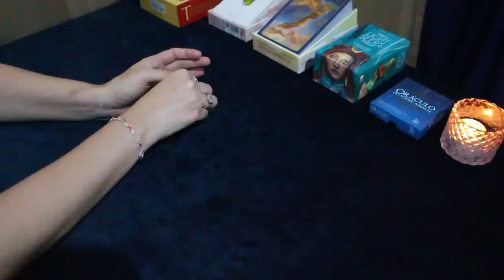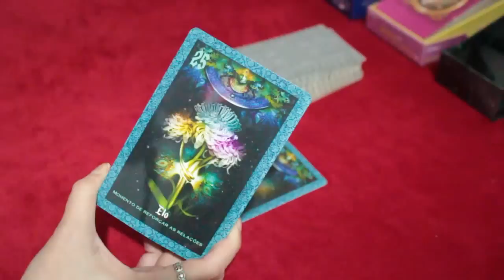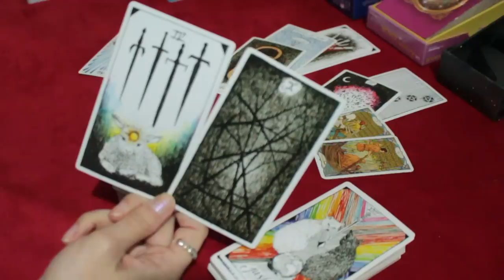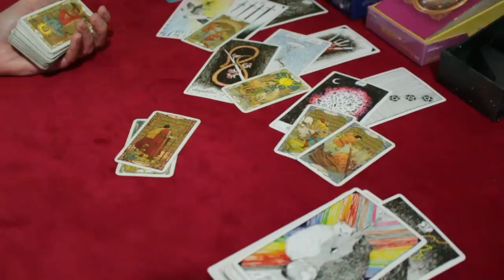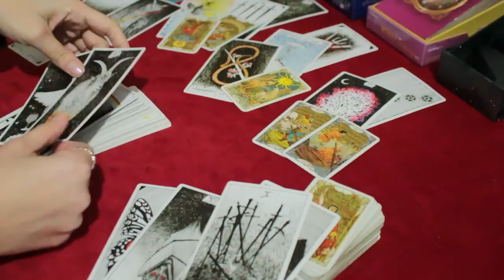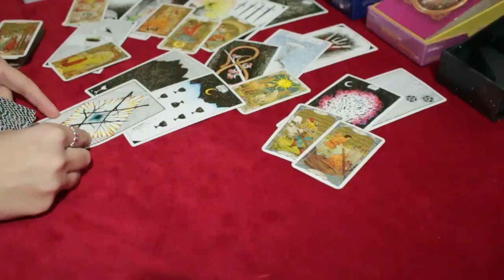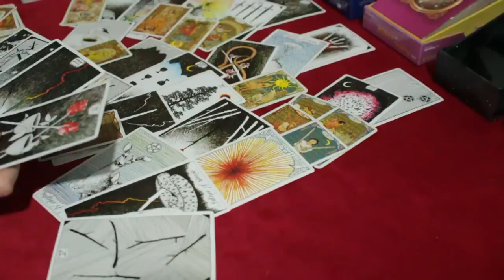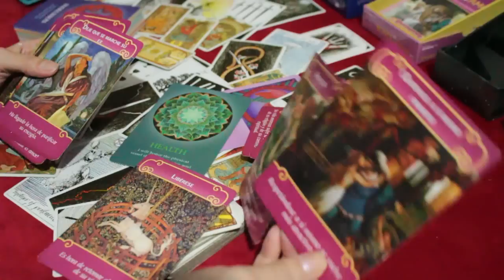* ESCORPIÃO * ♏️ // Alguém esperava você baixar a guarda...😔💔 - (SÓ QUE NÃO 😬🤩)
🌺 Tiragem de tarô semanal para o signo de Escorpião (Junho/2022).

* MINUTAGEM *
00:00:34 - Explicação de como funcionam as tiragens. POR FAVOR, se você é novo(a) no canal veja pelo menos 1 vez para melhor entendimento das leituras. Nas próximas vezes pode pular essa parte.
00:04:12 - Início da leitura

🌺 Seja membro e ganhe vários benefícios: emoticons, selo de fidelidade, vídeos com tiragens de temas escolhidos por vocês, lives exclusivas de tarô entre outras coisas por R$4,99 por mês:

* ORÁCULOS *
* The Wild Unknown Tarot Deck

* Oráculo da Benzedeira